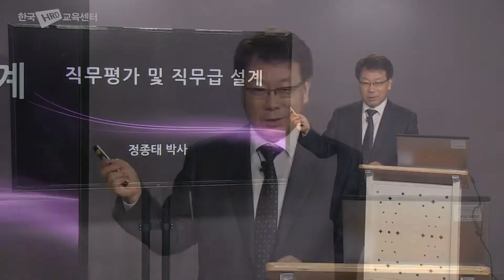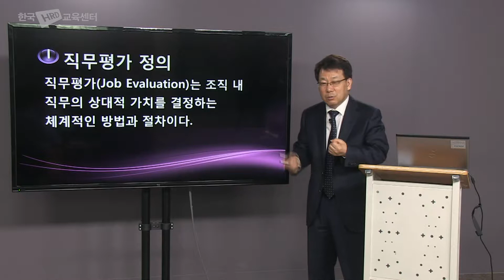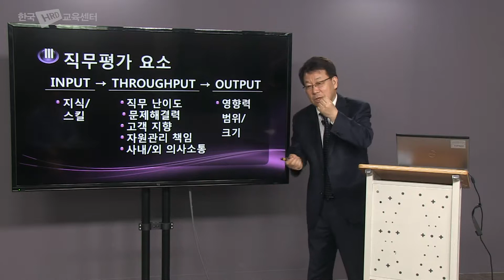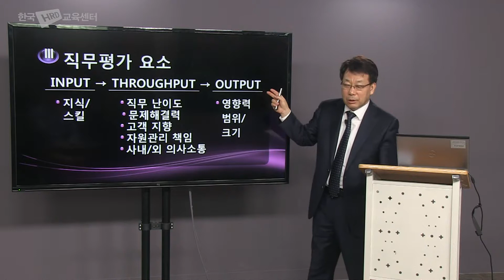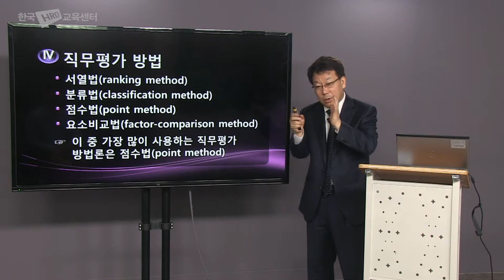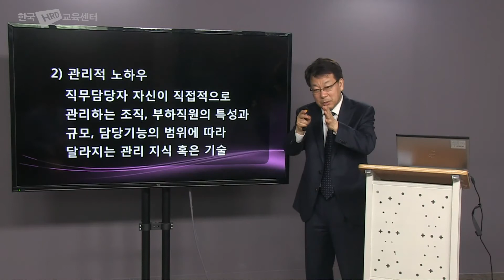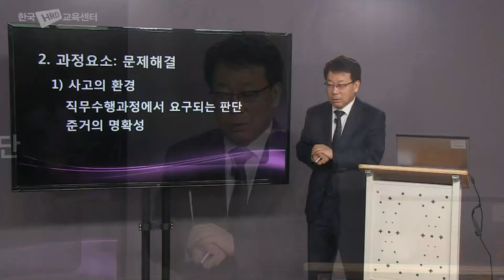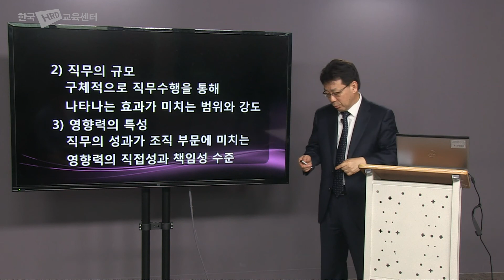직무평가 및 직무급 설계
한국HRD교육센터에서 더 많은 공개강좌를 확인하실 수 있습니다.